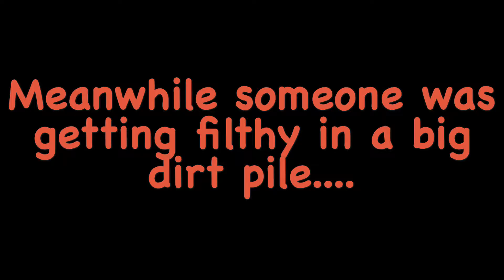Lol Surprise Super Baby And Rides a Drone!!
Watch LOL Surprise doll Super Baby take a trip on a drone!!

Win a Customized LOL Surprise Doll Made by Krissy's Cuties!!"